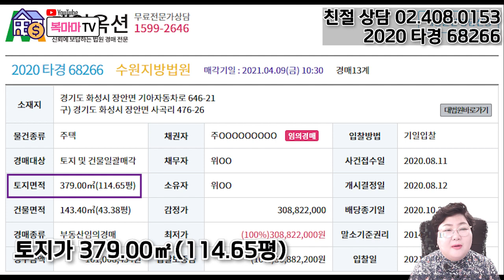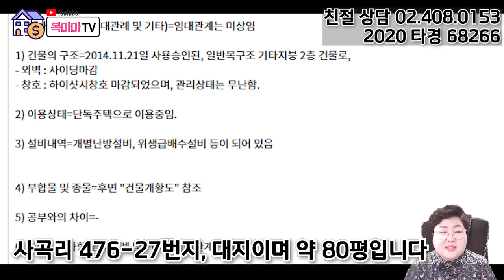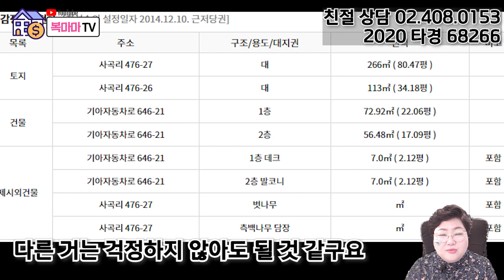[부동산추천] 화성 전원주택 경매│영화에서 볼법만 집이 경매에? / 권리분석 음성+자막v